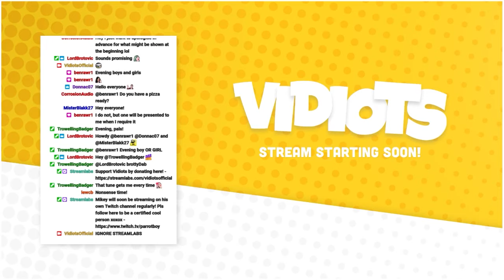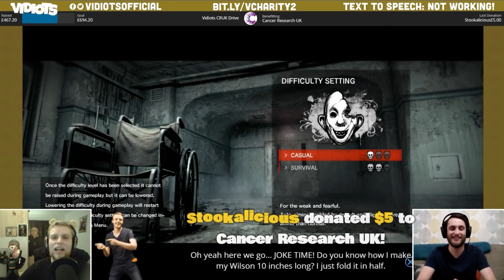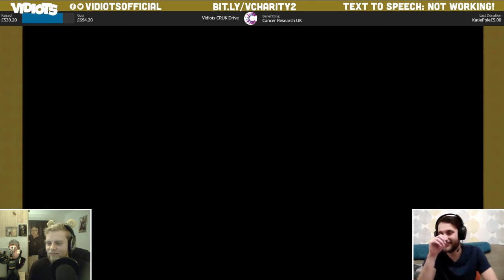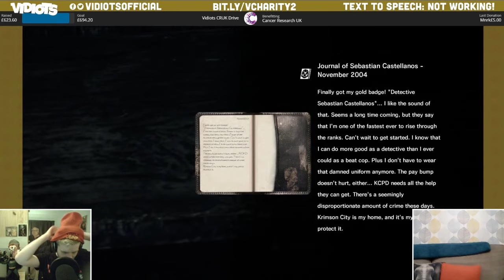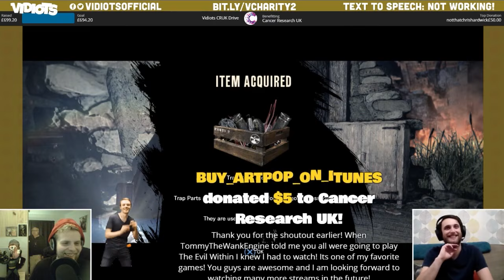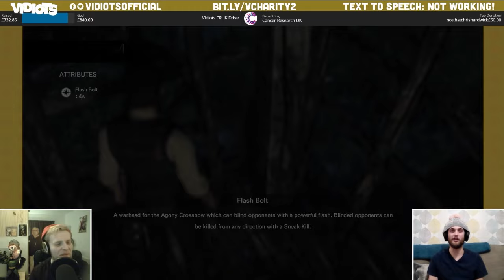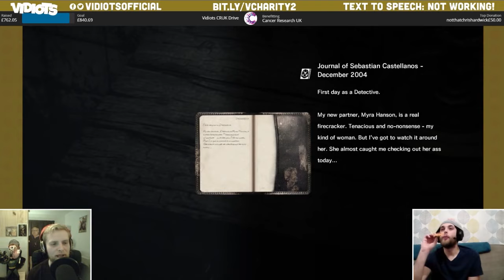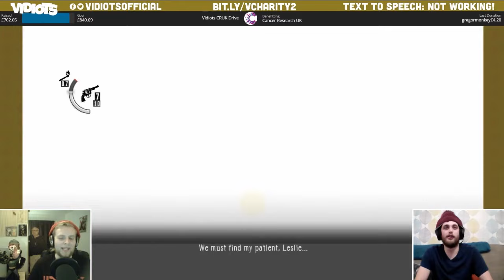THE WEEVIL'S CHAGRIN [PART 1] - The Evil Within | Vidiots Live! [Cancer Research UK]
Ben and Ben stream some The Evil Within in aid of Cancer Research UK!

Follow the gang on Twitter:
Ben: @Confused_Dude
Peter: @ThatPeterAustin
Michael: @ParrotBoy